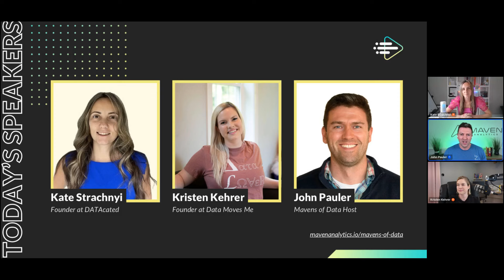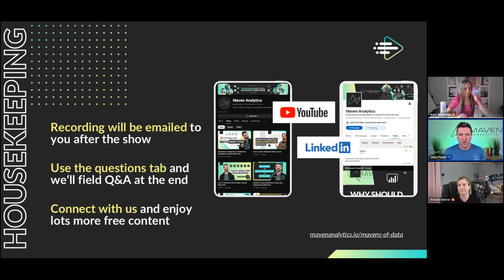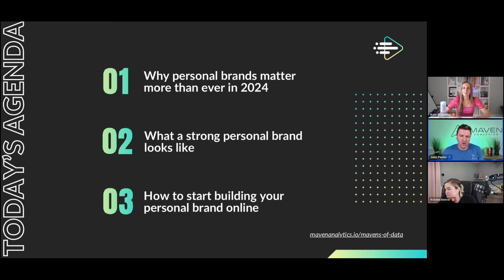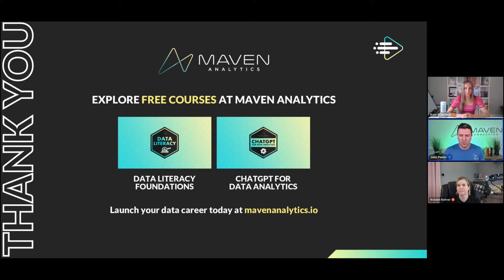Build & Grow Your Personal Brand in Data | Mavens of Data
Having a strong personal brand is one of the best things you can do to stand out from your competition in today’s difficult job market.

In this episode, you’ll learn why brand building should be at the top of your list, and more importantly hear actionable tips that you can use to make progress right away.

We’ll be sharing some of the best strategies, actionable advice, and personal anecdotes from two of the best personal brand builders in data, Kate Strachnyi and Kristen Kehrer.

You’ll leave with a concrete path to building your brand and accelerating your career, starting today.

1) Why personal brands matter more than ever in 2024
2) What a strong personal brand looks like
3) How to start building your personal brand online

If you liked this, check out our upcoming Mavens of Data live shows:

About our guests:

⭐️ Kate Strachnyi ⭐️
As the founder of DATAcated, Kate Strachnyi helps companies amplify their brand and expertise in artificial intelligence, machine learning, and data science. Kate is a content creator with over 200k followers across LinkedIn, YouTube, Instagram, and other platforms. She also runs a DATAcated Plus program with 25+ influencers that can be hired to 'make a spash' on social media.

As a marketing and branding expert, Kate has been recognized as a LinkedIn Top Voice in Data Science and Analytics for 2018 and 2019, and as a DataIQ USA100 for 2022. Kate is also the author of ColorWise: A Data Storyteller's Guide to the Intentional Use of Color.

⭐️ Kristen Kehrer ⭐️
Kristen Kehrer has been providing innovative & practical statistical modeling solutions in the utilities, healthcare, and eCommerce sectors since 2010.

Alongside her professional accomplishments, she achieved recognition as a LinkedIn Top Voice in Data Science & Analytics in 2018. Kristen is also the founder of Data Moves Me, LLC, and has previously served as a faculty member and subject matter expert at the Emeritus Institute of Management and UC Berkeley Ext.

Kristen lights up on stage and has spoken at conferences like ODSC, DataScienceGO, BI+Analytics Conference, Boye Conference, and Big Data LDN, etc.

She holds a Master of Science degree in Applied Statistics from Worcester Polytechnic Institute and a Bachelor of Science degree in Mathematics.